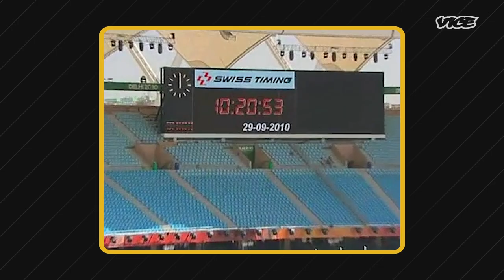Inside the Commonwealth Games Scandal that Shamed India | The Big Steal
In 2003, India was chosen to host the 19th Commonwealth Games slated for 2010.  Inflated contracts and crooked deals ballooned the budget for the Games from around 412 million to an eye-watering estimate of 6 billion dollars.

This is the story of how officials set up a maze of scams at one of the biggest sporting events in the world bringing down India’s reputation on an international stage.